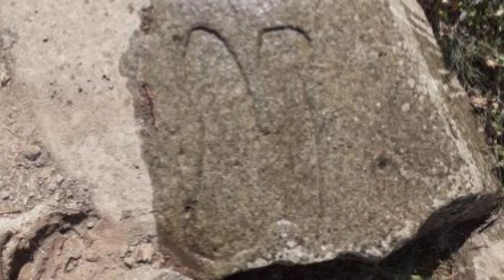KERVAN HAZİNESİ VE TARİHİ HAVUZLU ÇRŞME